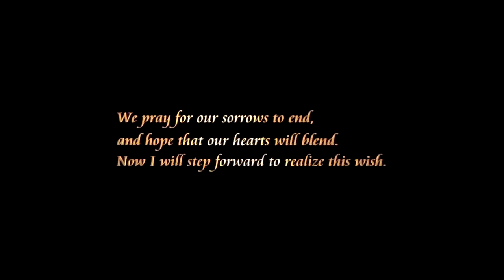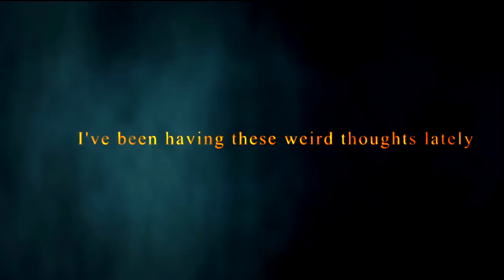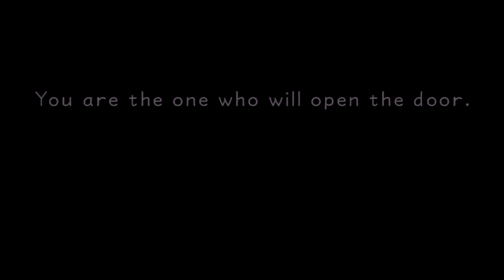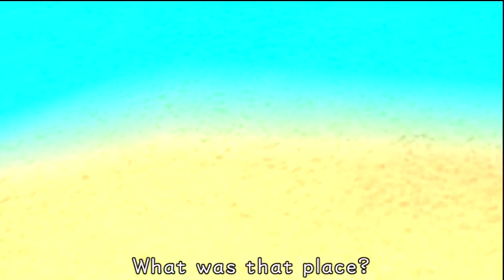Kingdom Hearts 1.5 HD Final Remix Intro Gameplay/Cutscenesᴴᴰ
Its been 6 or 7 years since I've played this and its already a blast!  Heres the full intro and all cutscenes.  What a classic.